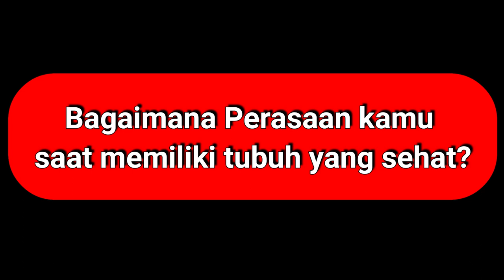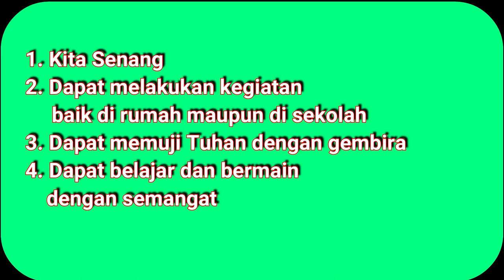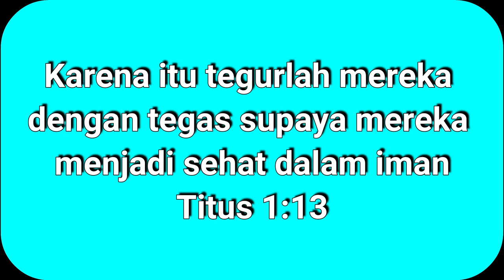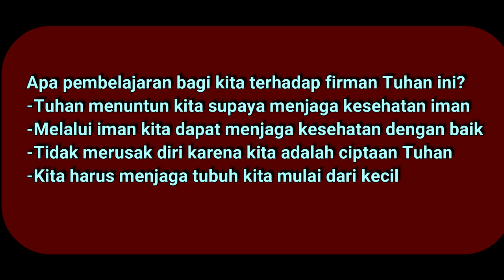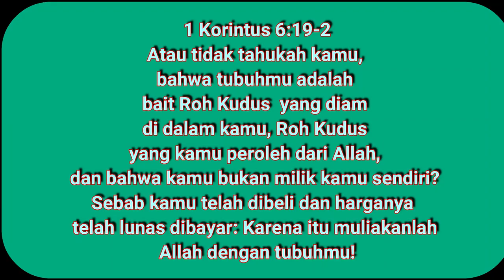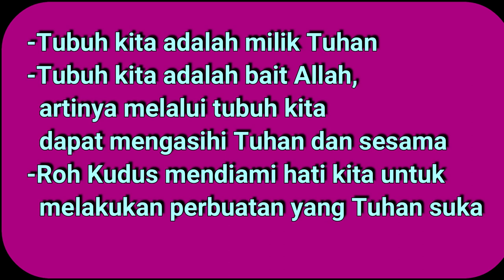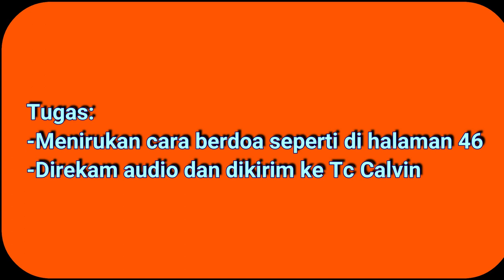BASIC.. TUBUH SEHAT HATI SENANG.. ||PBM 4 Part 1..||Kls 1